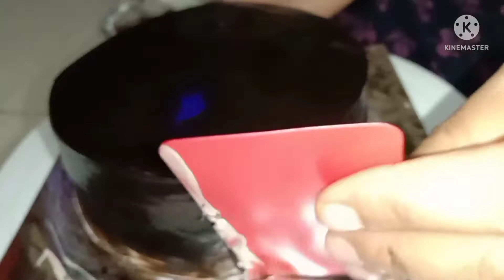ब्लॅक फॉरेस्ट केक dailyrecipe # black forest cake😋